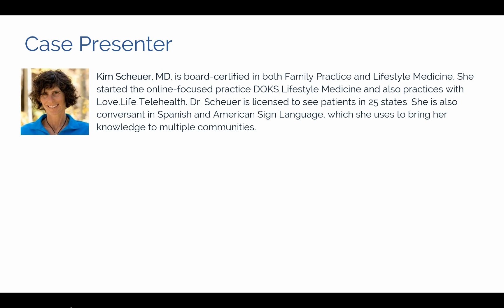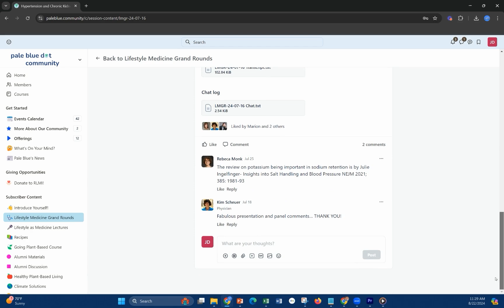Advanced Technology and Lifestyle Medicine used in Managing Treatment of Cardiovascular Disease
Case presenter Kim Scheuer, MD, and a distinguished panel of Drs. Heather Shenkman, Robert Breakey, and Kerry Graff discuss a case that involves using advanced technology to augment decision-making in treating a high-risk cardiac patient with Lifestyle Medicine. Dr. Scheuer provides background on cardiovascular disease, its associated medical conditions, and the link to lifestyle choices.  She also describes screening guidelines and imaging options.